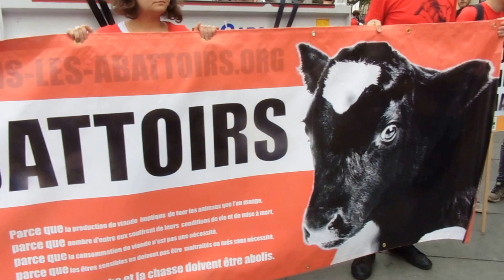VEGAN PLACE PARIS MARCHE POUR LA FERMETURE DES ABATTOIRS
SATURDAY AFTERNOON organisée par L'association L214